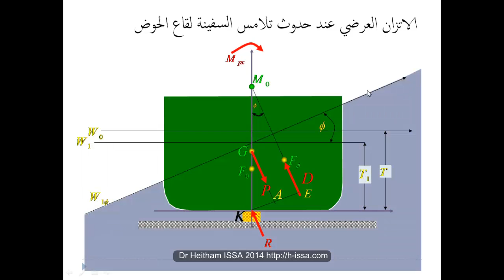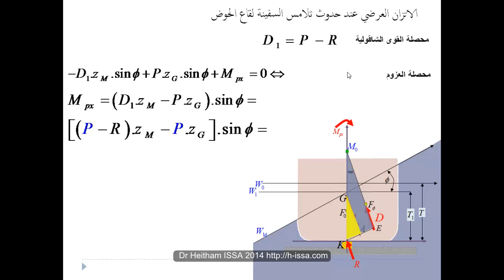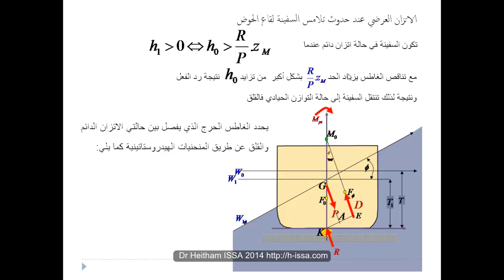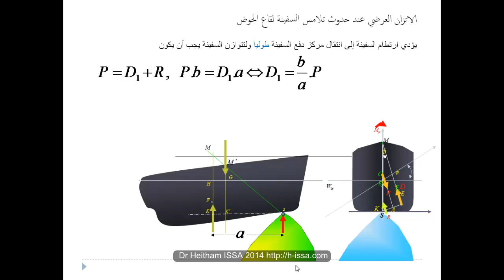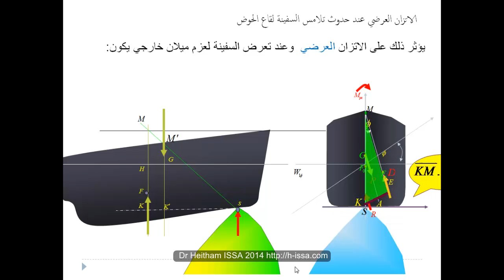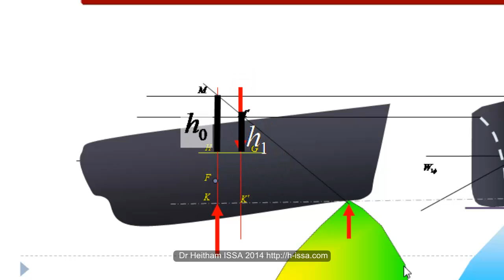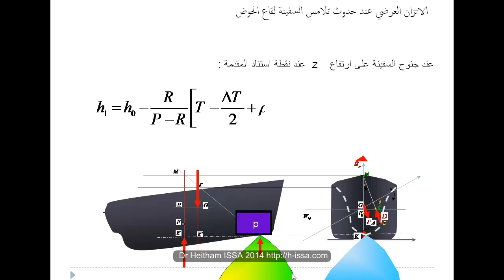Ship stability part III Dr Heitham ISSA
اتزان السفن الدكتور هيثم عيسى